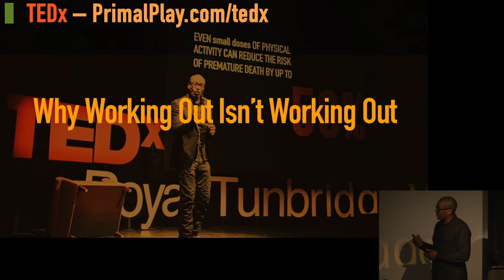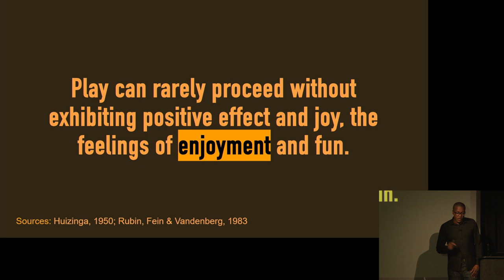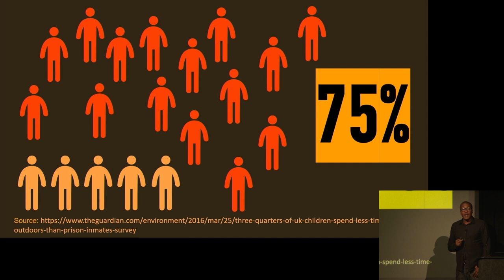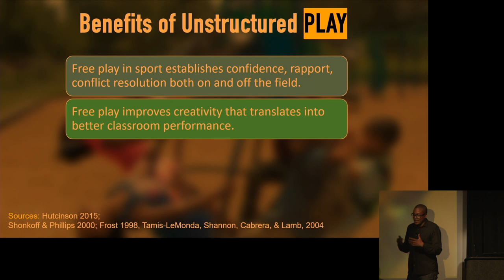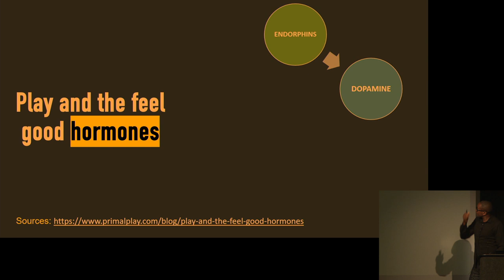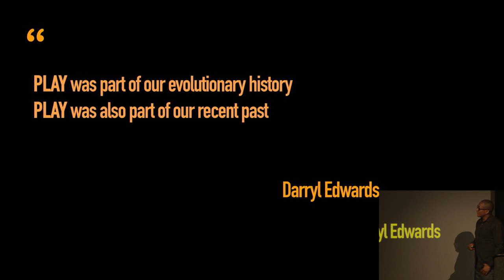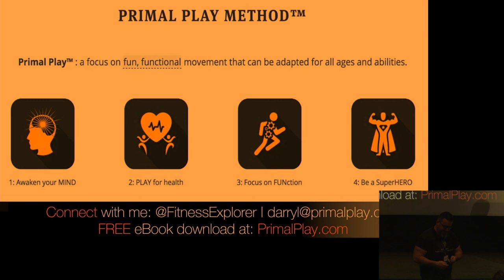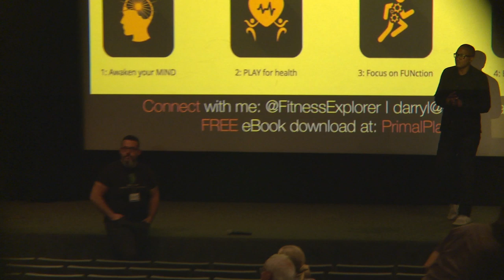Darryl Edwards -Active Play: what role did it have in our evolutionary past and how vital is it[...]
Active Play: what role did it have in our evolutionary past and how vital is it for our future?

There exists a body of evidence that active play was an essential part of our survival as a species. It bonded us together and helped us to be better at social tasks like hunting, rearing young and building shelters.

It will be proposed that although most of us are aware that play is important for children, we are less familiar with the underlying evolutionary mechanisms that make it useful for mind and body in the present.

Darryl Edwards, MSc

Darryl Edwards is a movement coach, TEDx speaker and thought leader in the area of creativity and innovation in fitness and health.